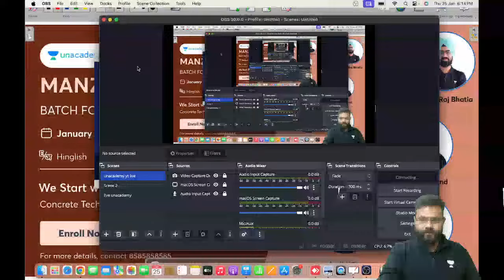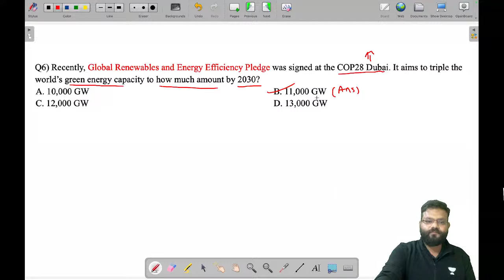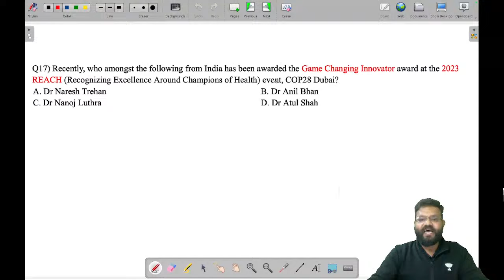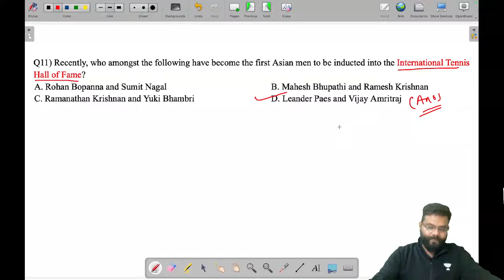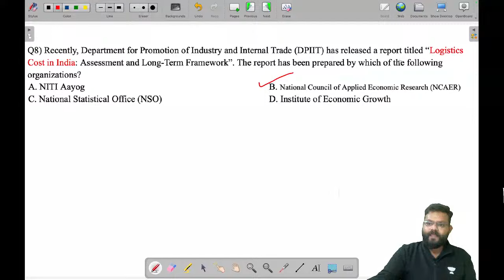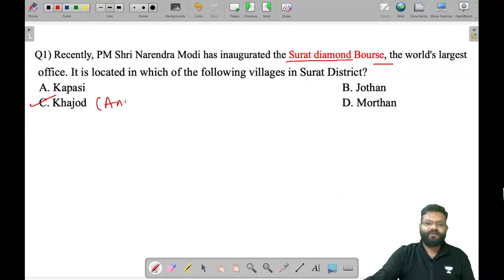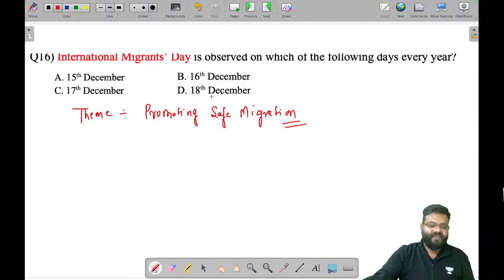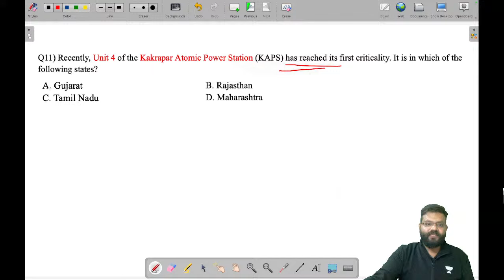SSC JE 2024 | Current Affairs - December 2023 - IV | Most Asked Questions | Amit Vijay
Stay updated with the latest current affairs and prepare for SSC JE 2024 with this informative video by Amit Vijay. Covering the most asked questions and important topics from December 2023, this video is a must-watch for anyone appearing for the exam. Don't miss out on staying ahead of the competition!

📌 Key Highlights:
📅 Exclusive Coverage of Current Affairs - December 2023
🤔 Most Asked Questions Analyzed by Amit Vijay
🏆 Enhance Your General Awareness for SSC JE 2024
💡 Valuable Insights to Keep You Informed
👨‍🏫 About the Video:
Amit Vijay brings you a comprehensive breakdown of the most asked questions in Current Affairs for December 2023. 🌟

Call Amit Vijay Sir's team on 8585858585 and take your SSC JE Preparations to the next level.

Don't miss the opportunity to excel in your SSC JE/AE exams! Let's achieve success together!

You can enrol in Unacademy Subscription and get the following benefits:
1. Learn from your favourite teacher
2. Dedicated DOUBT sessions
3. One Subscription, Unlimited Access to Live Online Classes and Videos
4. Real-time interaction with best-in-class teachers
5. You can ask doubts in live online classes
6. Limited students in each Class
7. Download the videos & watch them offline